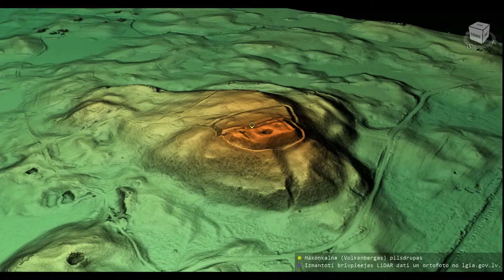Mākoņkalns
Māķoņkalna 3D modelis. Koordinātas: 56.27927, 27.41526